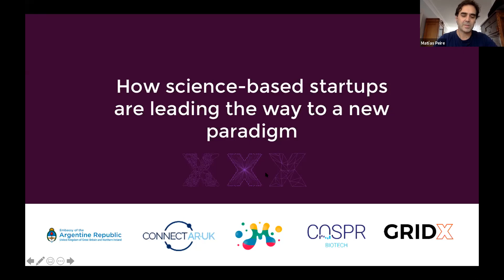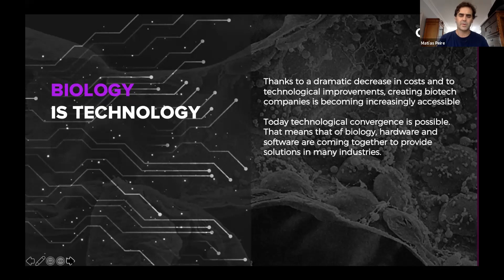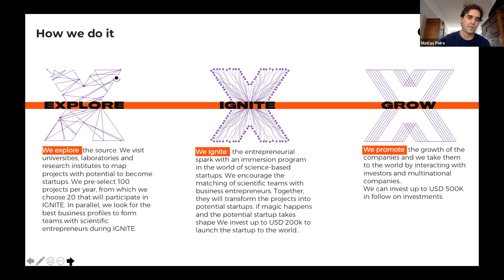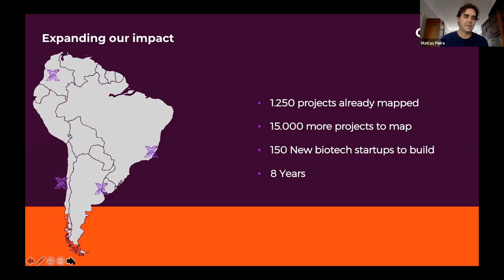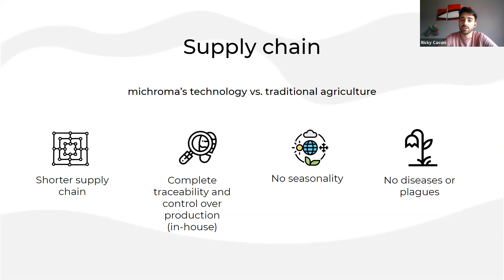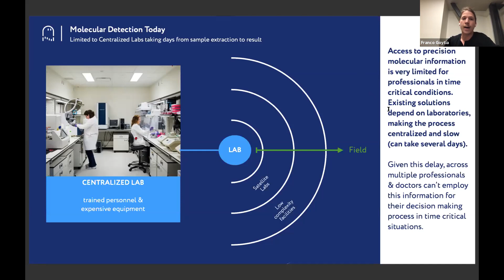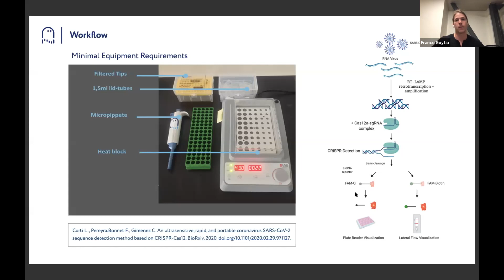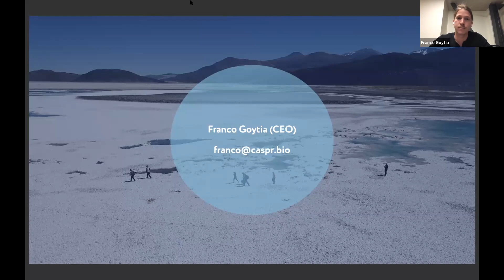Science-Based Startups Leading the Way to a New Paradigm